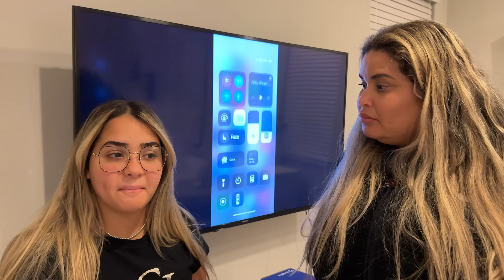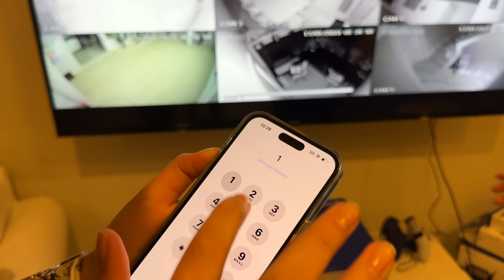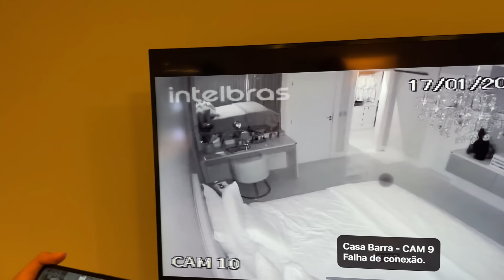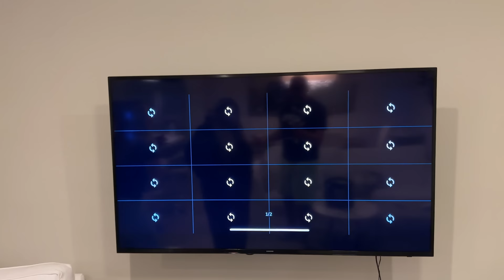INVADIRAM MINHA CASA NO BRASIL - VAMOS TER QUE IR EMBORA DOS ESTADOS UNIDOS !!!